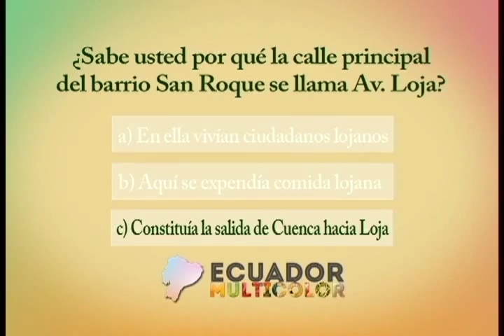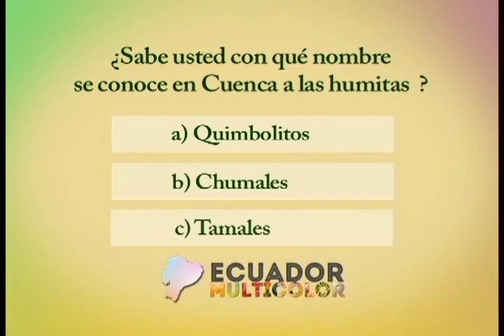San Roque es conocido principalmente por su café con humitas